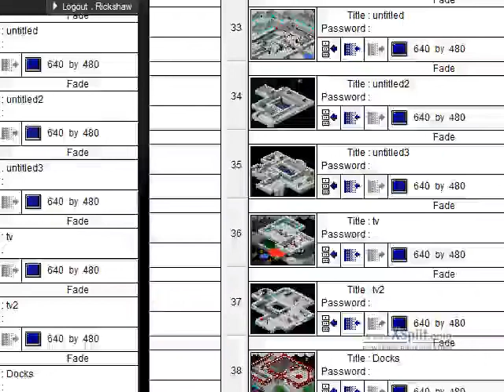DataJack test 2